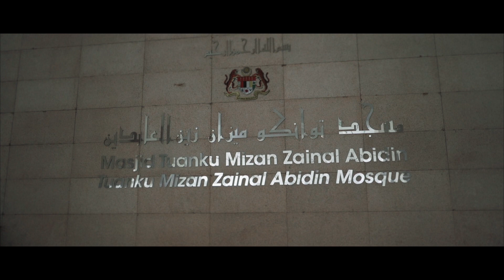WEDDING | Anis x Luqman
Wedding of Anis x Luqman